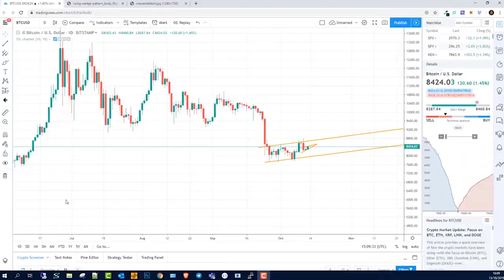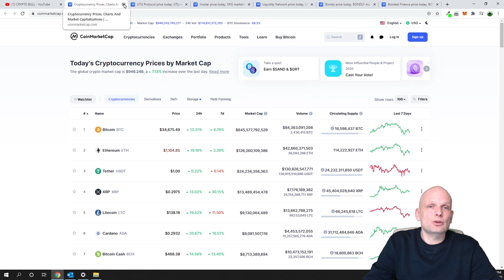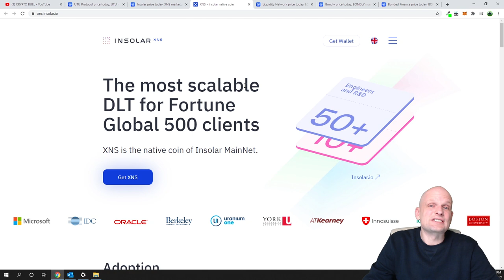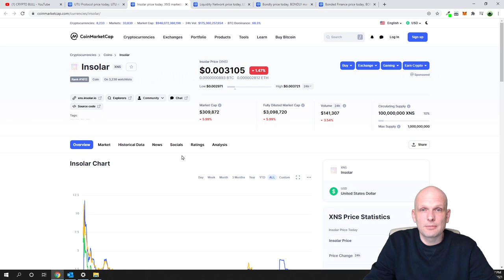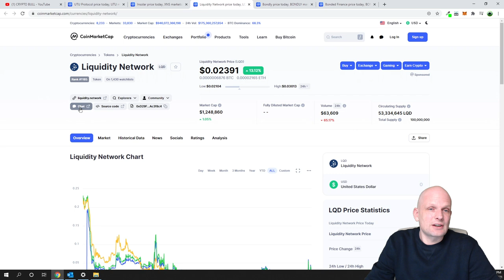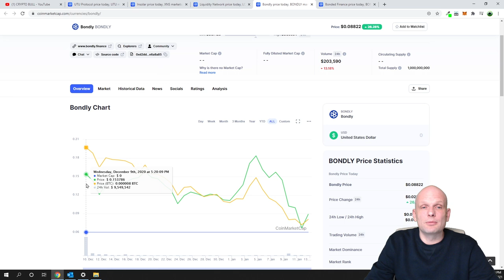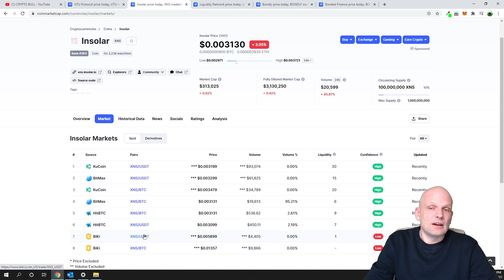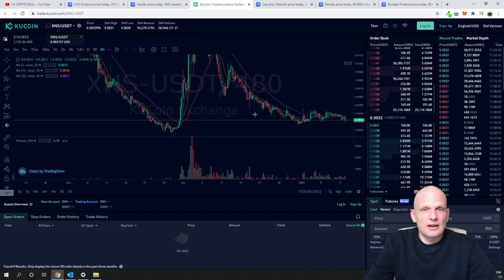TOP 5 BEST LOW CAP CRYPTO GEMS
These are my top 5 best cryptocurrency picks with low cap for January 2021

Bitcoin:  3MLbRm9RXomYQMFypbMNUsjG8L5TMJ1N2Q
Ethereum:  0xbF4c21a0004E55f41a45e85a0b714DE27C170077